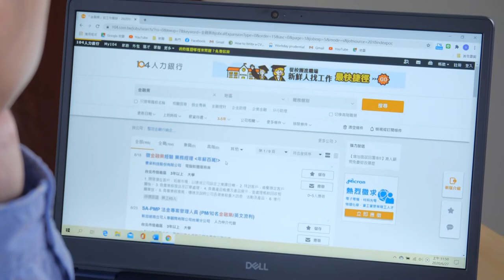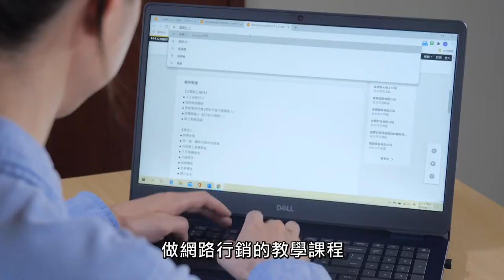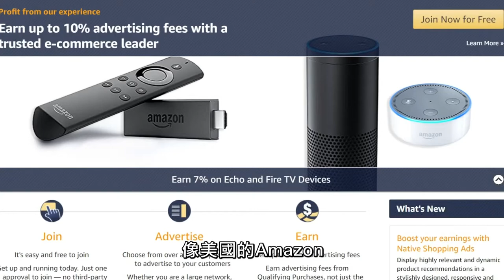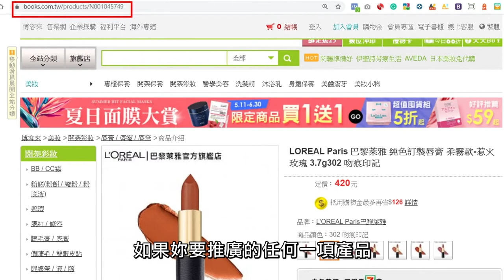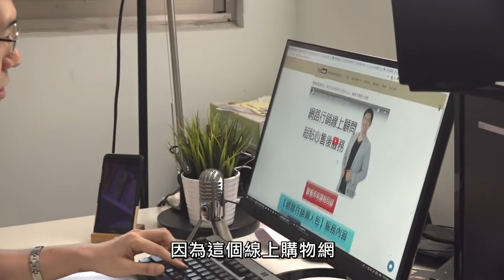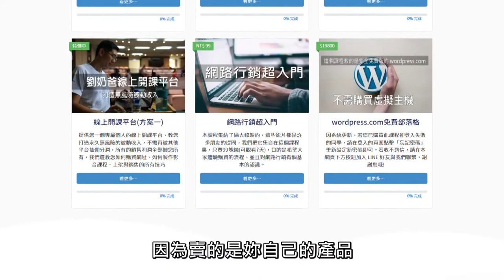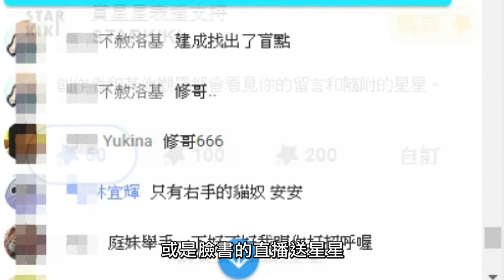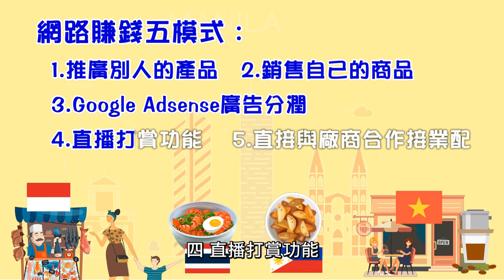01網路賺錢的方法有哪些-華視教育台